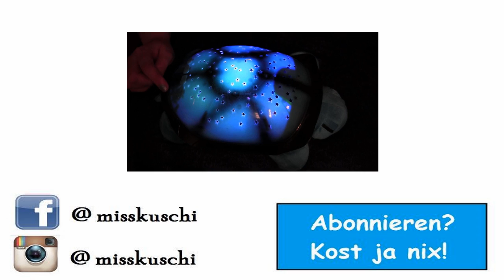BH Cosmetics Pinselset ♥ Unboxing Geschenke von Erdbeerliese ♥ Fab4tyStyle und Franzi ♥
Postfach:
MissKuschi
Postfach 2201
25438 Tornesch